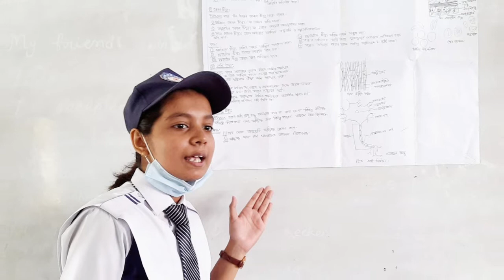Biology club ' Cisternae'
Story of a Biology club' Cisternae'.